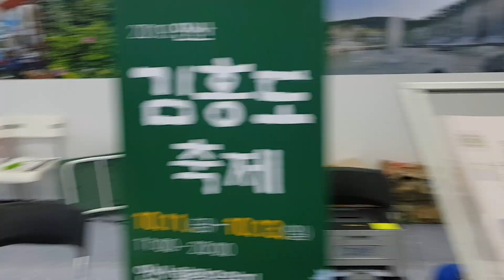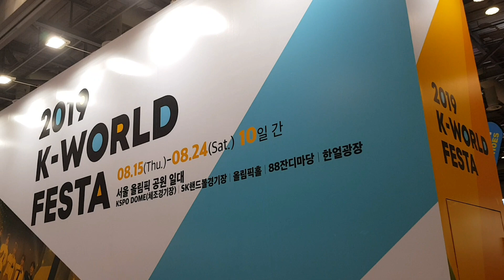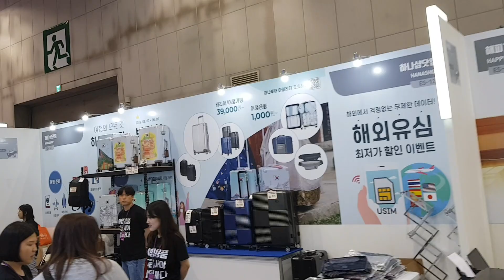2019 하나투어 여행박람회 현장스케치 한국관